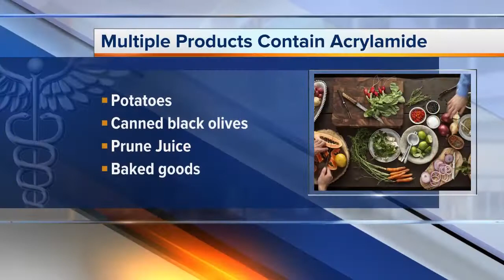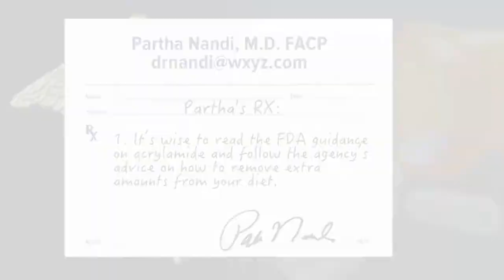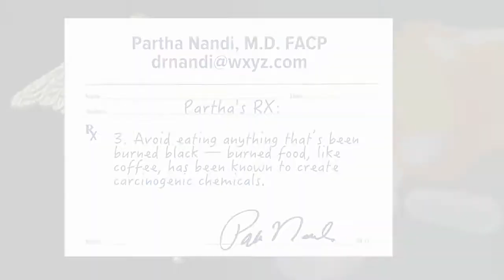Ask Dr. Nandi: Roasted coffee could contain carcinogens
If you're anything like me you love a good cup of coffee in the morning. But a recent California lawsuit is raising concerns that the process involved in making it could potentially be harmful to our health.   A non-profit group pushing for transparency on toxic chemicals has sued some of the nation's largest coffeemakers. At issue is a chemical called acrylamide, which is known to cause cancer in rats and mice at very high doses.